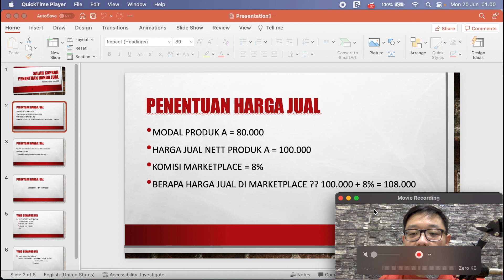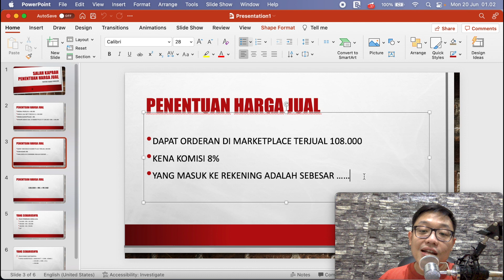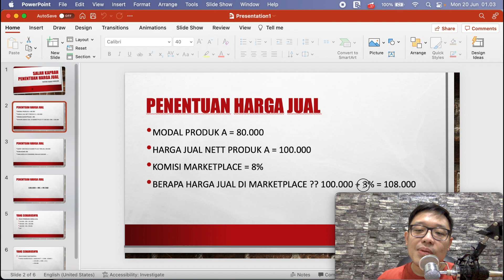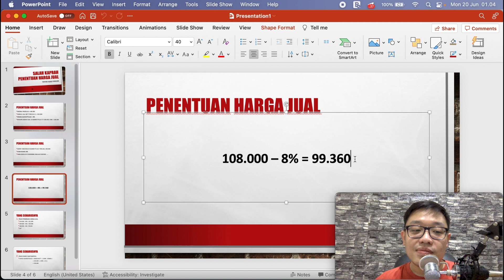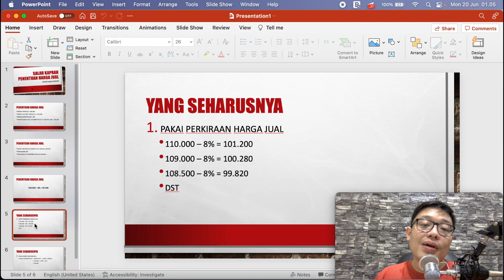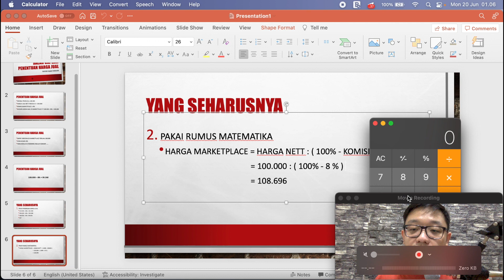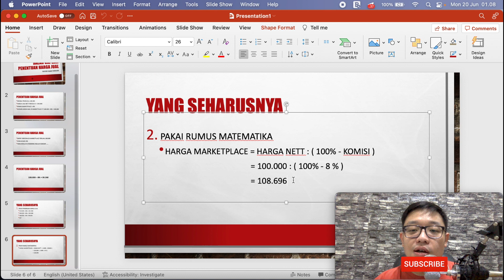KESALAHAN CARA MENGHITUNG HARGA JUAL SHOPEE LAZADA BLIBLI TOKOPEDIA POTONGAN KOMISI MARKETPLACE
Bang apakah buka kelas online ? Cukup banyak yang bertanya ke saya seperti itu.
Nah perlu saya infokan kalau sampai sekarang saya TIDAK BUKA kelas ya.

Untuk yang mau cari kelas online, ada beberapa pengajar yang bisa saya rekomendasikan :

Berikut Link Playlist Video berdasarkan Kategori ya supaya bisa lebih mudah ditonton : 😊